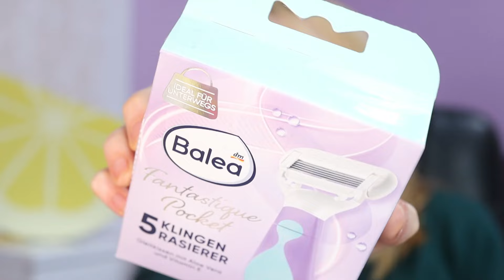Ce am luat de 300 de lei de la dm?